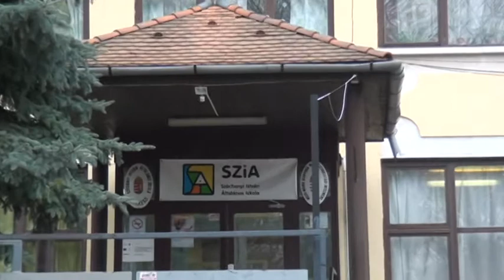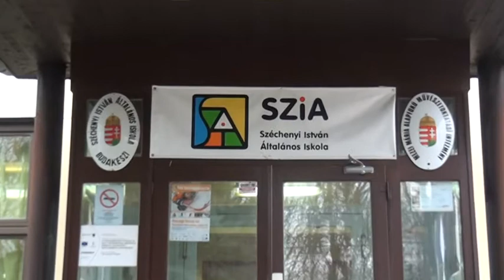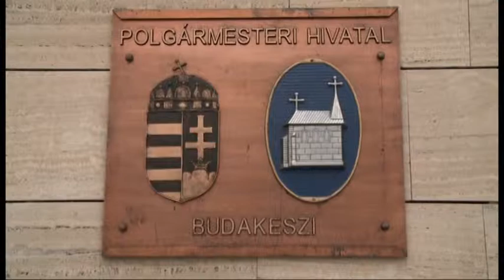A polgármester válaszol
Dr. Csutoráné dr. Győri Ottiliát, Budakeszi első emberét kérdezzük. A polgármester válaszol.